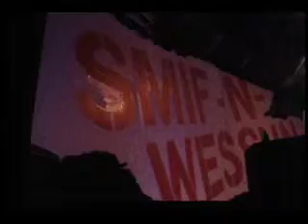The Smif-N-Wessun Diaries-Day Eight P2,Biel,Switserland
SmifnWessun embarks on a 13 city tour in Europe over the course of 18 days these are the stories

Check out another HOT Boot Camp Click video
Here We Come [Music Video]